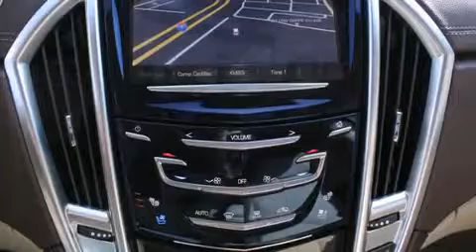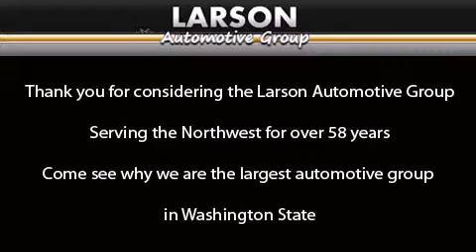2014 Cadillac SRX Puyallup WA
We've been honored to serve the Puyallup WA area , we promise that your experience at our dealership will exceed your expectations ! Year : 2014 Make : Cadillac Model : SRX Engine : 3.6L V6 Trans . : 6 Spd Automatic Exterior : Terra Mocha Metallic Miles : 309 Interior : Shale W/Brownstone Accent Stock : C2242 Larson Auto Group 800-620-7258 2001 N Meridian Puyallup , WA 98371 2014 Cadillac SRX Puyallup WA